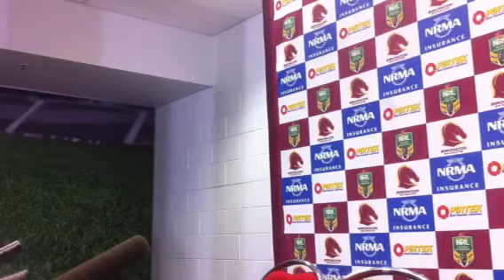WLF TV: NRLbriwar - Broncos presser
Anthony Griffin & Justin Hodges after Brisbane 28 Warriors 22 at Suncorp Stadium, July 19 2014. Follow @RugbyLeague9s